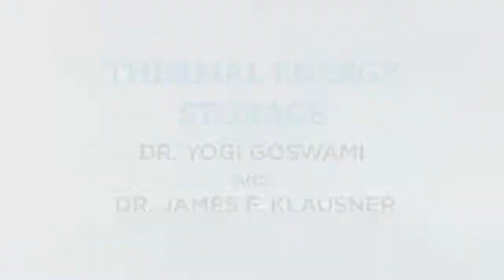Thermal Energy Storage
Dr. Yogi Goswami, a distinguished university professor and co-director of the Clean Energy Research Center from the University of South Florida joins Dr. James F. Klausner, a professor of Thermal Fluid Sciences from the University of Florida in a brief discussion about the application of Solar/Thermal Energy Storage and how it relates to various stakeholders.

Relevant video content on industry trends, technical concepts, and workplace development in Mechanical Engineering for Student and Early Career Engineers.

This series provides insight into career path guidance, network building, and steps in career advancement and management for professional and personal growth in the field of mechanical engineering.